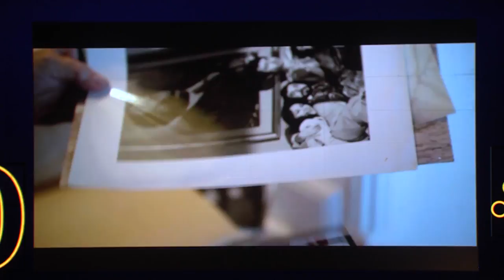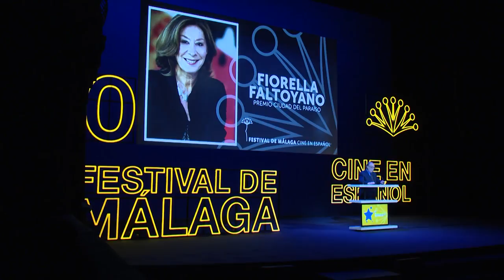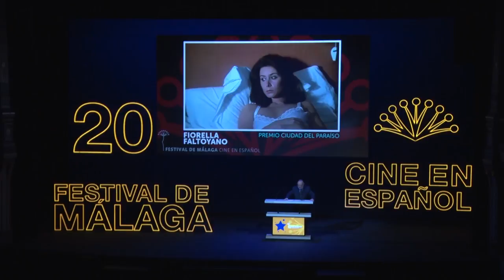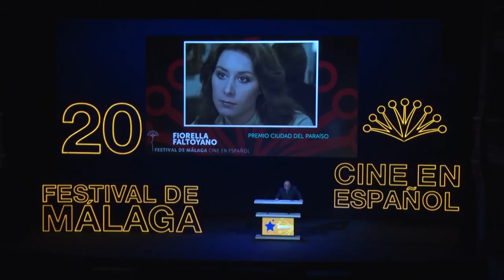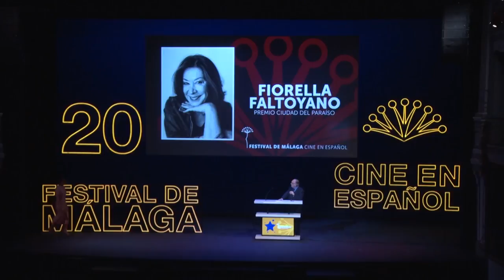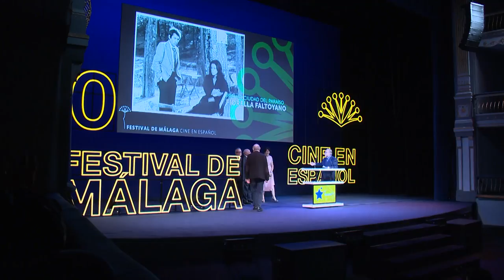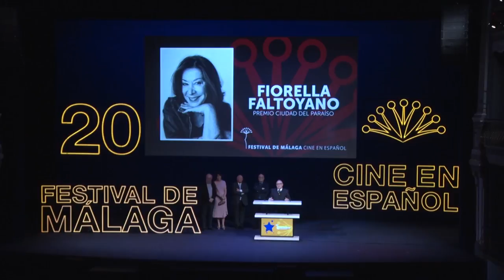20 Festival de Málaga. Cine en Español. Gala Premio Ciudad del Paraíso Fiorella Faltoyano